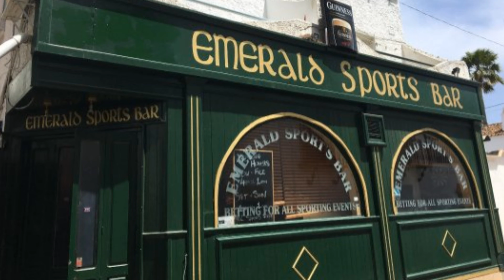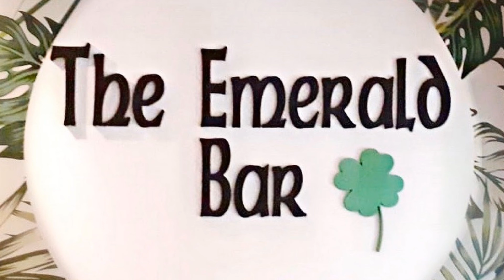Spread Your Wings (Queen) cover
"Spread Your Wings" is a power ballad by the rock band Queen, from their 1977 album News of the World.  Written by bassist John Deacon, it was released as the A-side of the single "Spread Your Wings"/"Sheer Heart Attack" in 1978. According to music writer Benoit Clerc, "Spread Your Wings" was chosen as the 2nd single from News of the World because the band regretted releasing "Tie Your Mother Down" as a single from A Day at the Races over Deacon's "You and I."

The lyrics of "Spread Your Wings" tells of a character named Sammy, who works cleaning floors at a bar but dreams of improving his life despite his boss telling him that he has no ambition.  Deacon has said:

The song has to do with a number of personal experiences from recent years. I'd rather not say in detail, because I don't like to explain songs. People should figure it out for themselves, I think...It's not always easy, let me tell you. You deal with a lot of things that are not always pleasant. Of course, money is wonderful, but I don't need to be very rich. I just don't want to fall back into a state of poverty, which a number of fairly famous musicians have ended up in. I want to try to keep something for the future.

Queen FAQ author Daniel Ross described "Spread Your Wings" as Deacon's "first attempt at narrative songwriting."  Queen lead singer Freddie Mercury considered it to be the best song Deacon had written to date.

The track features Freddie Mercury on piano and vocals, Brian May on electric guitar, Roger Taylor on drums, and John Deacon on bass and acoustic guitars.

The song is unusual for Queen in that it uses a 3rd person narrative.  It is also the only Queen single that does not have the rest of the group providing backing vocals to Mercury's lead.

"Spread Your Wings" was not released as a single in North America. However, the live version from Live Killers was featured as the B-side to Queen's 1979 hit, "Crazy Little Thing Called Love", which reached number one on the US Billboard Hot 100.